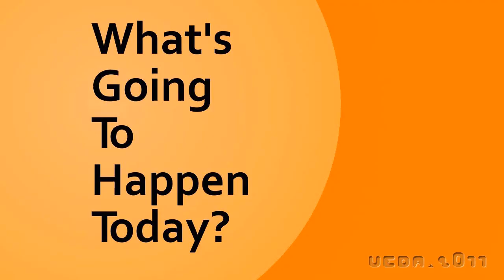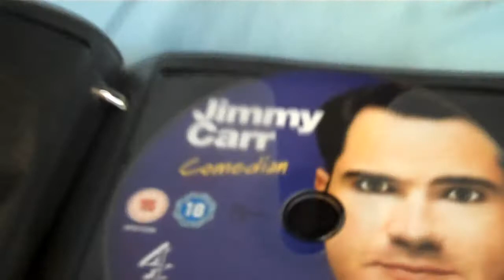VEDA: Episode 11 - Blue is Revealed...